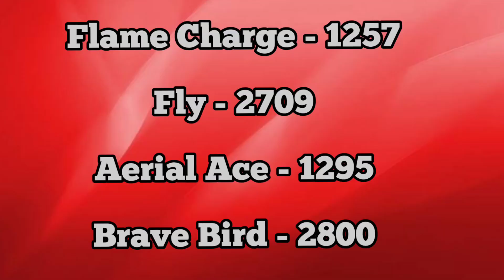Talonflame All Moves Damage 🐦pokemonunite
Talonflame All Moves Damage 🐦

Ignore Tags 😂

pokemon unite in tamil telgu,

machamp, Absol, Eldegoss, Blissey,
pikachu, slowbro, snorlax, cramorant, wigglytuff, Greninja, Crustle, Blastoise, Venusaur, Charizard, Zeraora, Genger, , Mamoswine, Greedent, Garchomp,
Talonflame, Mr.Mime, Ninetales, Sylveon
Cinderace, Decidueye, Tsareena, Dragonite, Pokemon UNITE Clips, Daily overdose of Pokemon Unite, Pokemex, Night Krow, Pokevenger, Coderax Gaming,  PokeUnite, Retro neox Gaming, NinJazGuru, Spragels, PokeStar, POKENITE BUNNY, GODZULA, Ash Pikachu Gaming,
Super Teeds, Only Pokenite, PIKASZU,